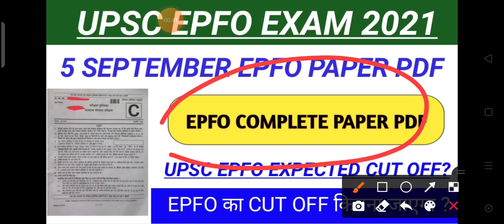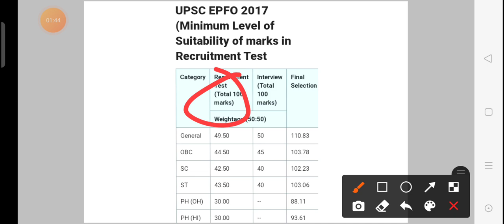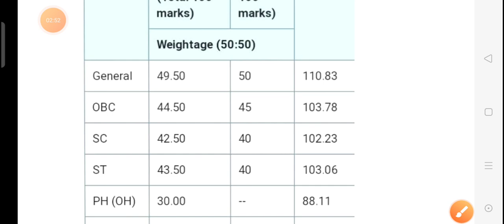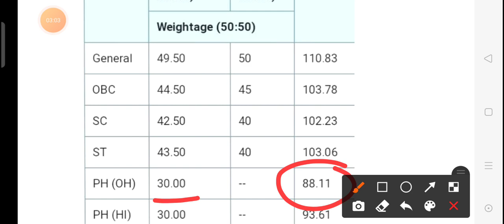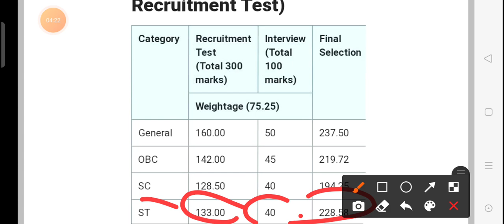UPSC EPFO EXPECTED CUT OFF 2021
UPSC EPFO EXPECTED CUT OFF 2021 | UPSC EPFO CUT OFF 2021 |EPFO CUT OFF

upsc epfo result 2021 ep ,
Eo exam cut off score
expected cut off marks out
UPSC EPFO Cut Off 2021
epfo cut off expected

UPSC EPFO expected cut off 2020 How many candidates applied for UPSC EPFO 2020 UPSC EPFO 2017 topper marks UPSC EPFO 2017 notification

What is the expected cut - off of the UPSC EPFO exam 2021 ? Is there any sectional cut - off for the UPSC EPFO examination ?
upsc epfo analysis,upsc epfo paper analysis,upsc epfo 2017 paper analysis,
upsc epfo today exam analysis,upsc epfo today,upsc epfo cut off,epfo exam latest news today,upsc epfo 5 september analysis,upsc epfo analysis,
upsc epfo 2017 paper analysis,upsc epfo ka cut off kya rahega,upsc epfo previous year question paper analysis,epfo today paper analysis,epfo today exam analysis,

expected cut off epfo expected cut off epfo 2021 expected cut off upsc epfo 2021 epfo expected cut off 2020 upsc epfo expected cut off 2020 epfo eo expected cut off 2021

UPSC EPFO cut off 2020
UPSC EPFO Cut off 2018
UPSC EPFO Cut off 2017
UPSC EPFO Cut off 2016

upsc epfo ka cut off kya rahega

epfo Cut off,upsc epfo cut off 2020

upsc epfo expected cut off 2020

epfo expected cut off 2021